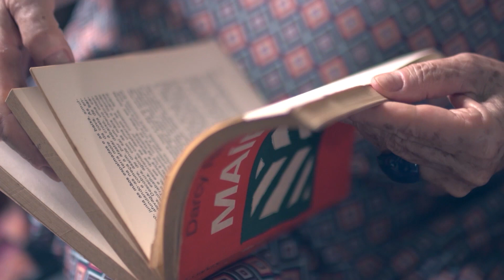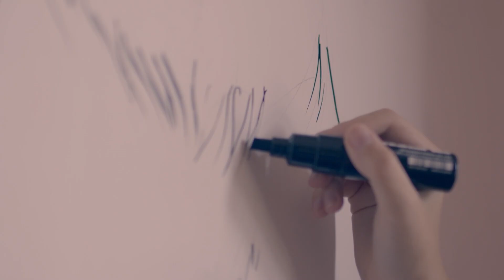Threshold - Trailer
An autobiographical documentary made by a mother who follows the gender transition of her adolescent son: between 2016 and 2019 she interviews him addressing the conflicts, certainties and uncertainties that pervade him in a deep search for his identity. At the same time, the mother undergoes a deep transformation herself.